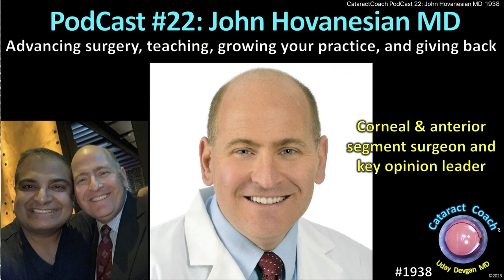CataractCoach™ 1938: PodCast 22: John Hovanesian MD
John Hovanesian MD is in private practice in Orange County, California and he has been involved with ophthalmic teaching, consulting, and giving back for more than 20 years. He also hosts the Eyeluminaries podcast, gets involved in many clinical trials, and authors articles and books in ophthalmology. Our discussion is two long time friends catching up with each other because I've known John since I was a first year ophthalmology resident and he was a cornea fellow. There are some great pearls in this podcast that will help our younger audience maximize their happiness and success.

We are now featuring a new podcast every week on Sundays! We will have them uploaded to all major podcast services (click links here: Apple, Google, Spotify) for enjoying as you drive to work or exercise. You can even ask your Amazon Alexa to play the CataractCoach podcast and enjoy from home. I am really excited to share these amazing podcasts with you. The full video of the podcast will also be here on CataractCoach as well as on our YouTube channel.